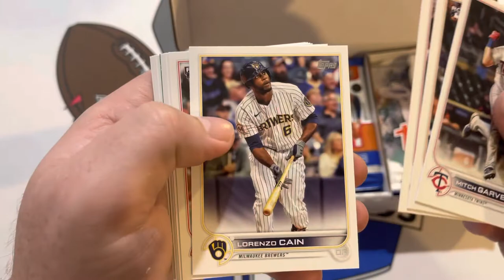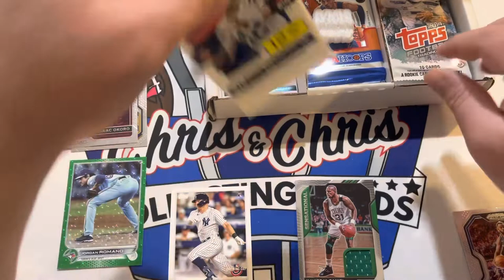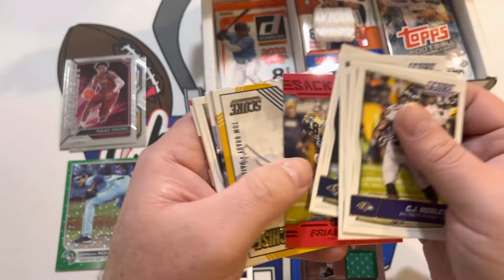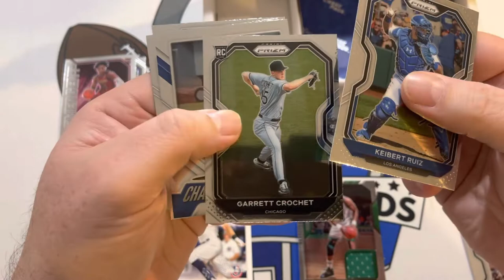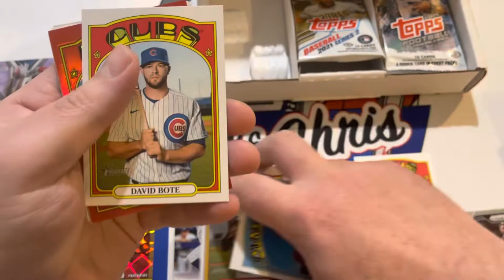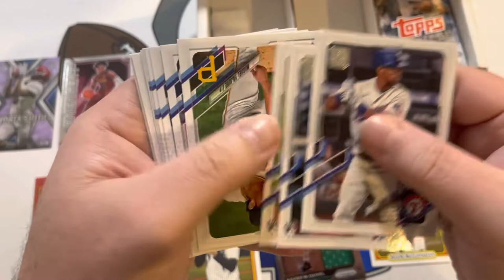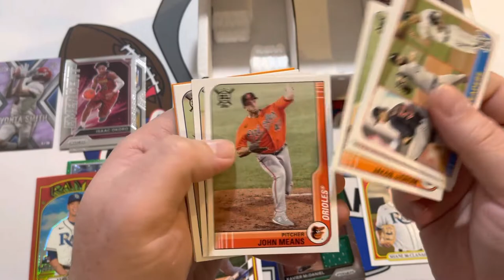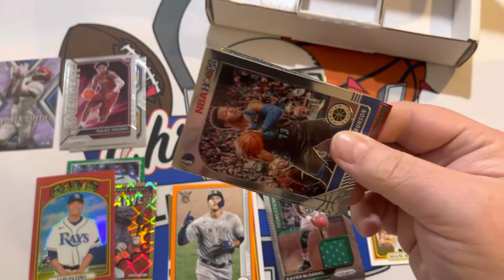July 3-Sport Collectible Card Club - Lots of Numbered Goodness and a Relic Hit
July Collectible Card Club 3 Sports, baseball, basketball, and football.